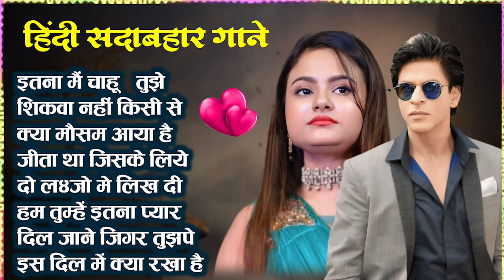90's Old Hindi Song ,💕 90s Love Song 🥀Udit Narayan ✨ Alka yagnik 💓Kmar Sanu Sonu....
90's Old Hindi Song ,💕 90s Love Song 🥀Udit Narayan ✨ Alka yagnik 💓Kmar Sanu Sonu.

90's Old Hindi Song ,💕 90s Love Song 🥀Udit Narayan ✨ Alka yagnik 💓Kmar Sanu Sonu
पुराने_सुनहरे_गाने_Old_Is_Gold_Evergreen_Superhit_Song_सदाबहार_पुराने_गाने
#90's_सदाबहार_पुराने_गाने_🎶🎶🎶अलका_याग्निक_उदित_नारायण_लता_मंगेशकर_💓कुमार_सानू
01-हर दिल जो प्यार करेगा।
02-हम यार है तुमाहरे
03-कितना प्यारा है ये चेहरा
04-हां मैंने भी प्यार किया है
05-तेरे नाम हमने किया है
06-हम तुमसे हुआ है प्यार
07-तुमसे मिलना
08-ऐ मेरे हमसफ़र
09-देखने वालो ने
10-दिल लगा लिया मैंने
11-गोरे गोरे मुखड़े पे
12-आज कहना जरूरी है
13-दिल में है प्यार
14-दिल में दर्द सा जगा है
15-दिल दिल दीवाना
16-जो भी कसमें खाई
17-हम तो दिल से हारे
18-टिप टिप बरसा पानी
19-कहो ना प्यार है
20-मेरा मन।

1994,s_Superhit_Hindi_Movie_Songs_(Kumar_Sanu_&_Alka_Yagnik(240p).mp4
Best_Of_((_80,s_90,s_))_Kumar_Sanu_&_Alka_Yagnik_-_सुपरहिट_पुराने_गीत(360p).mp4 /
अलका_याग्निक_उदित_नारायण_लता_मंगेशकर_कुमार_सानू_
Songs List
01-आएगी हर पल तुझे मेरी याद
02-क्यों किसी को
03-चांद से पर्दा कीजिए
04-तारों का चमकता गहना हो
05-सातों जन्म में तेरे
06-दो अनजाने अजनबी
07-किसी से तुम प्यार करो
08-हम तुमको निगाहों में इस तरह
09-आंख है भरी भरी
10-भीड़ में तन्हाई में
11-आएगी हर पल तुझे मेरी याद
12-ऐसा देश है मेरा
13-चाहा तो बहुत
14-चोरी चोरी चुपके चुपके
15-ए काश के हम
16-अरे रे अरे यह क्या हुआ
17-मेरी महबूबा
18-हम ऐसे करेंगे प्यार
19-चाहा तो बहुत
20-दिल का आलम